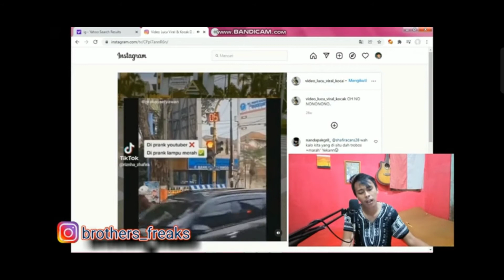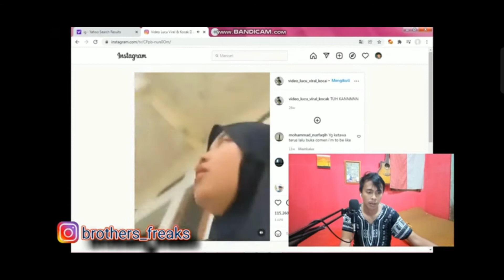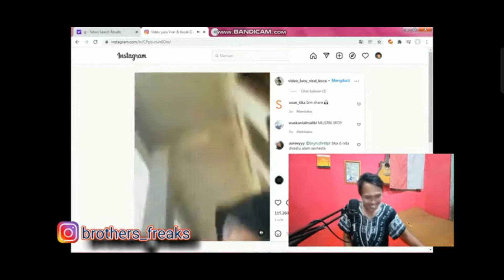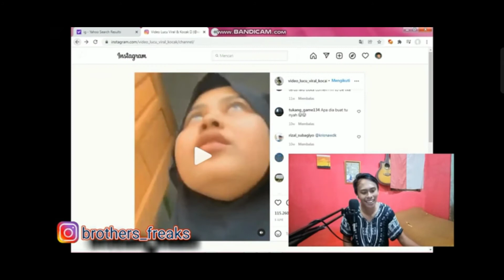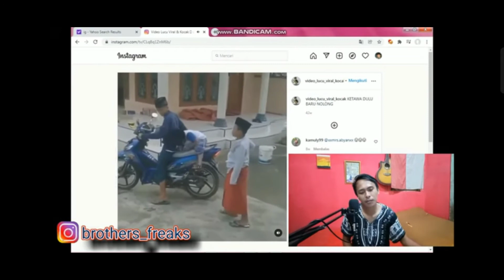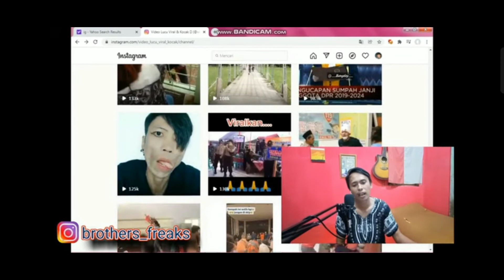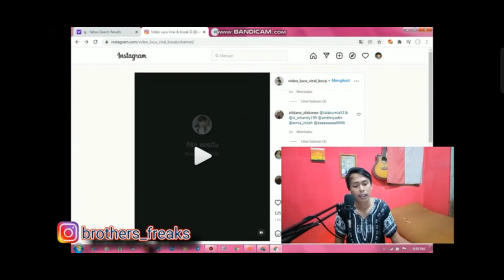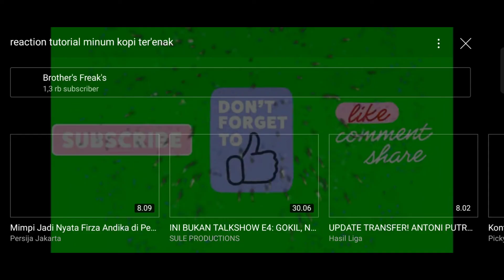REACTION||cara baru minum kopi yang benar